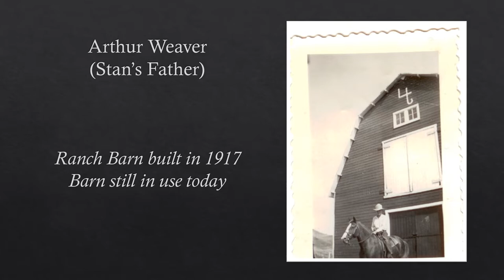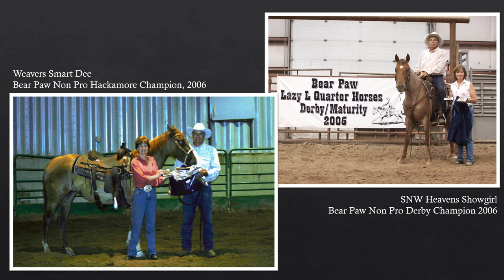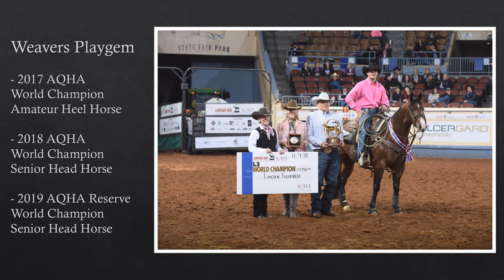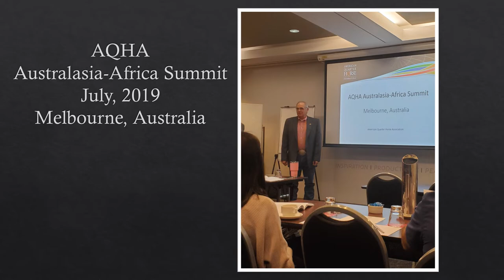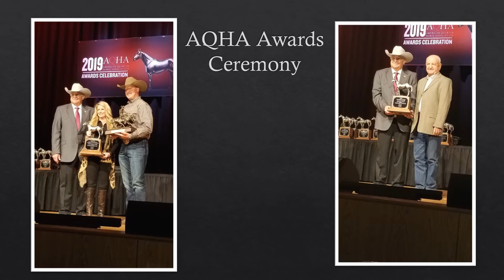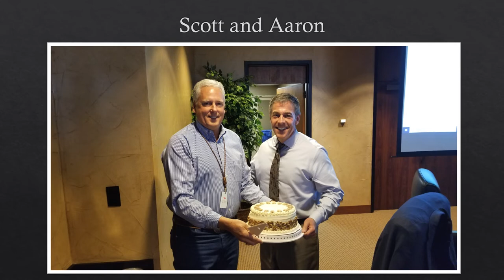Stan Weaver AQHA President 2019-2020